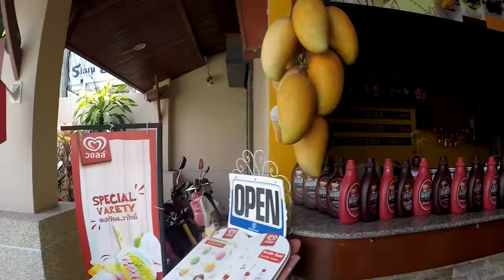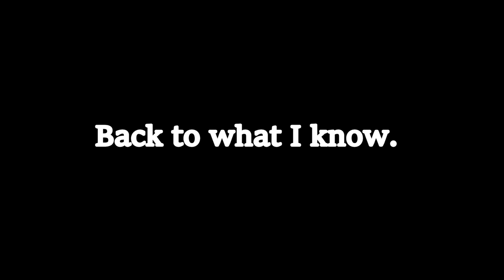New items at the Thailand 7 Eleven V115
A random day in Kamala I stop in to the local 7 eleven and try out some new stuff.

Shipping Address.
The address to ship to is:
Thailand Rob
C/O White Sun Bar
121 Moo 3, Beach Rd